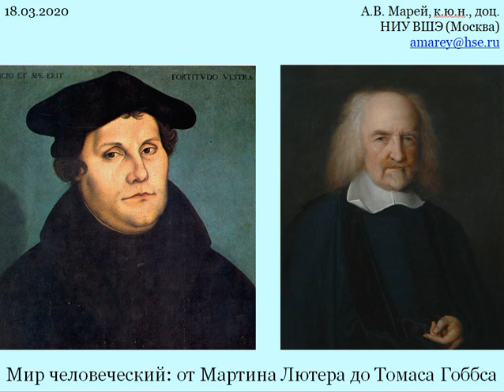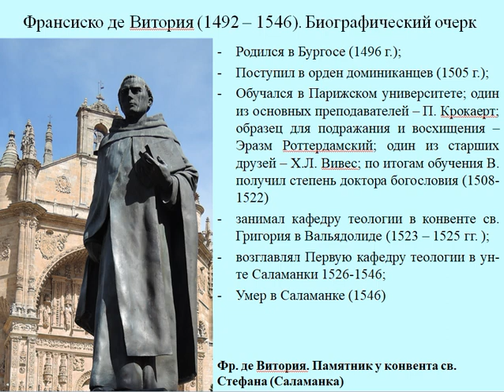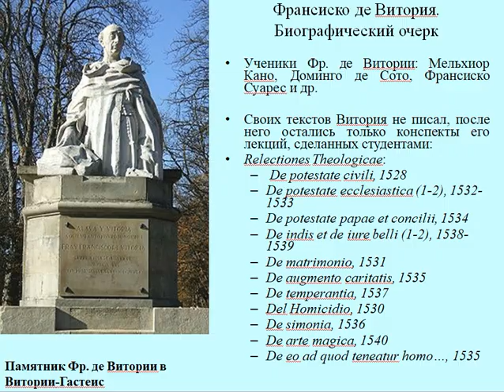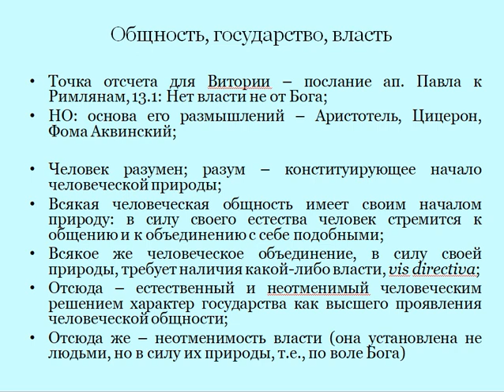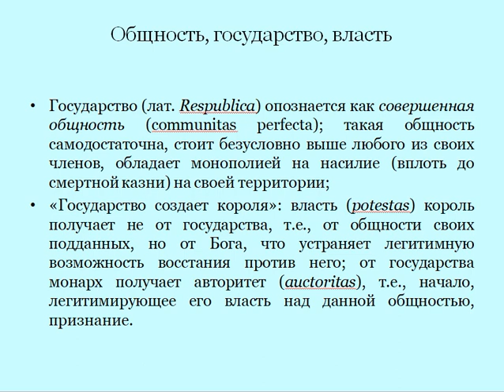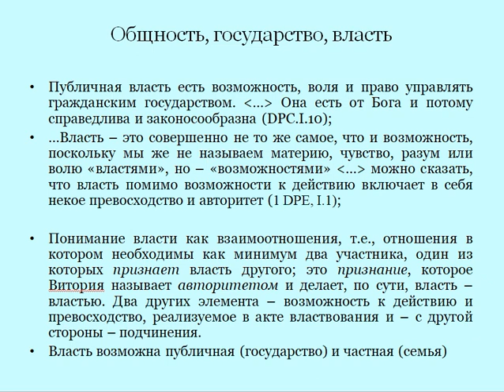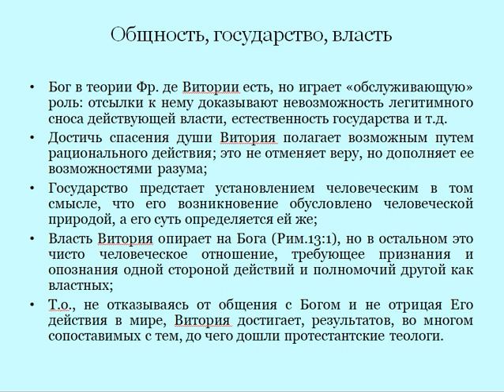Витория 20 03 2020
"Мир человеческий: от Мартина Лютера до Томаса Гоббса". Часть вторая: "Франсиско де Витория: богослов о политическом"